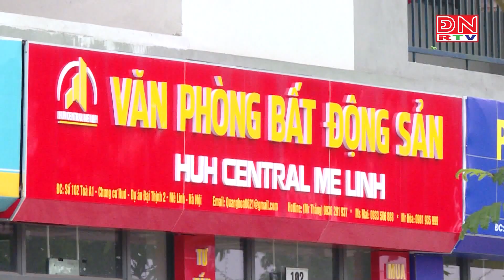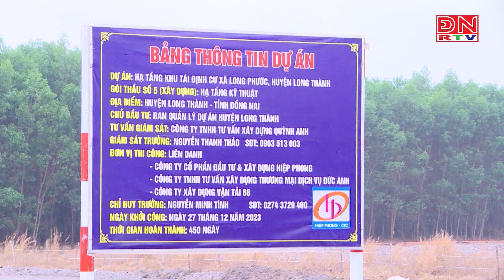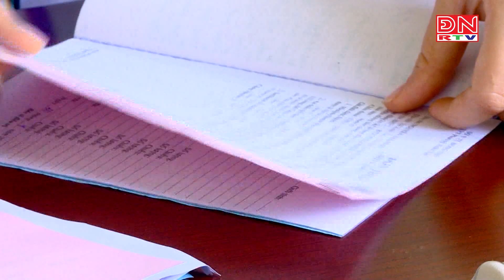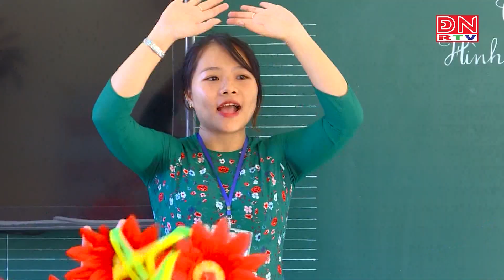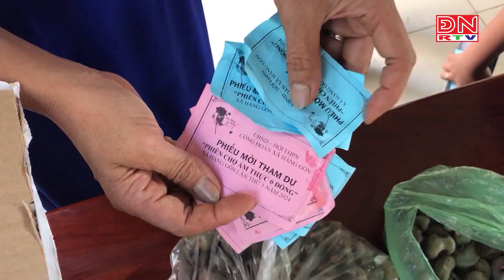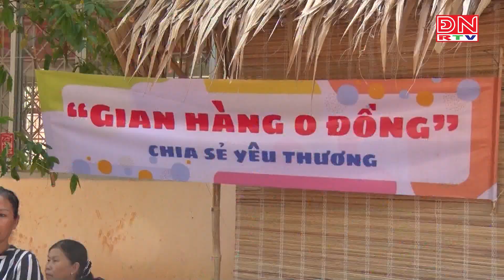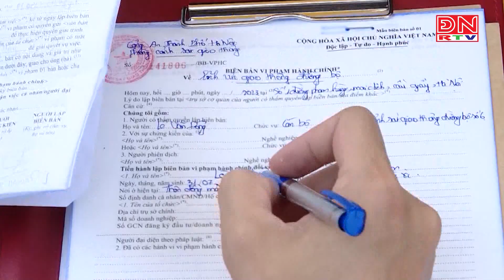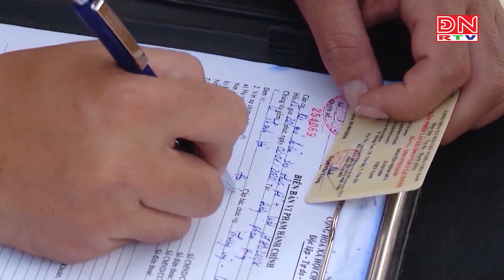Đồng Nai ngày mới ngày 10-03-2024